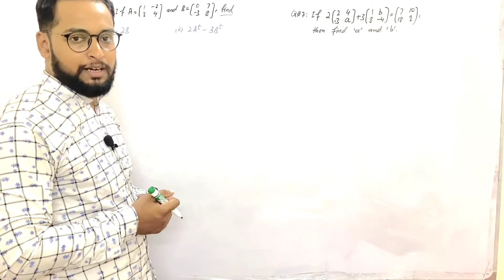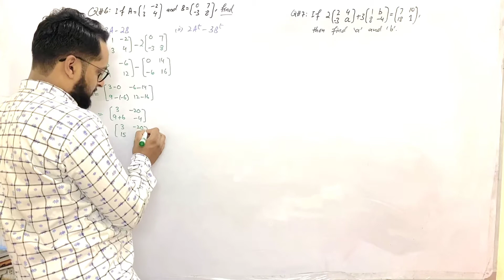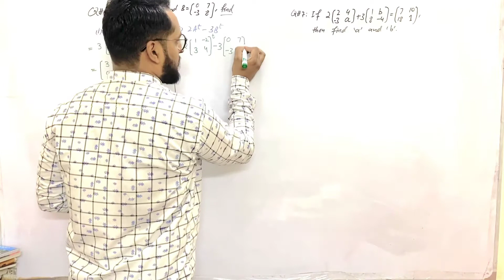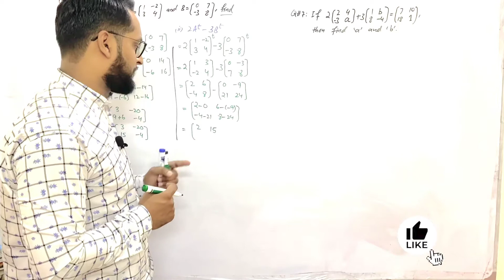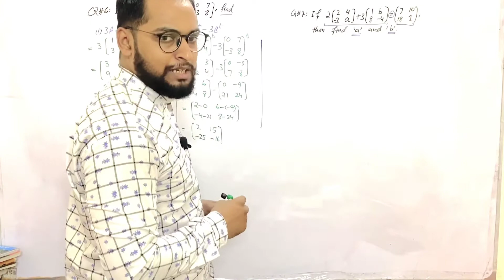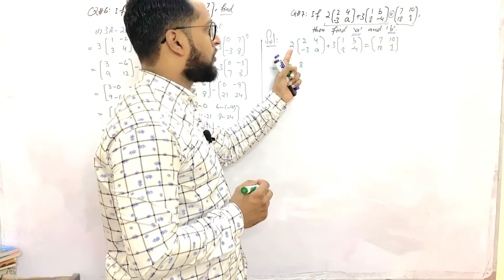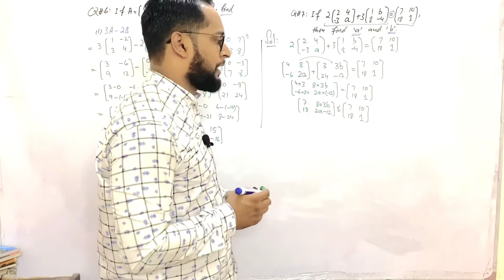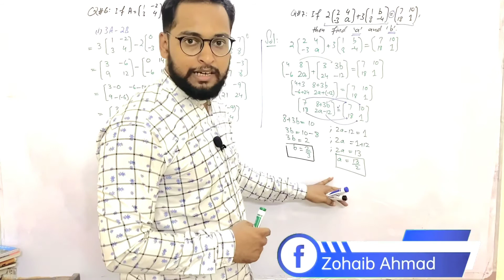9th mathematics| unit 1| Lec 10| ex 1.3 Q 6,7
9th mathematics ex 1.3 solution
9th unit 1 solution
How to add matrices